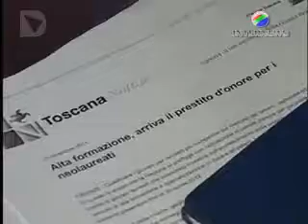Internews - Attivati i prestiti d'onore e i contributi per le nuove aziende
La Regione Toscana ha attivato i prestiti d'onore fino a 50.000 euro per i giovani laureati che vogliono frequentare corsi di alta formazione e specializzazione in Italia e all'estero. E' operativa anche la legge regionale che ha stanziato 12 milioni di euro in tre anni per aiutare a dare vita a nuove imprese in Toscana a giovani fino a 40 anni, donne senza limiti di età e lavoratori destinatari degli ammortizzatori sociali.